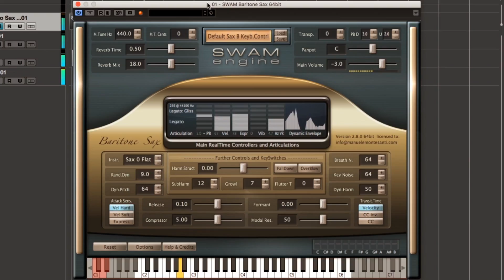Manuele Montesanti performing with SWAM Saxophones (Baritone Sax)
Audio Modeling presents Manuele Montesanti, pianist and keyboardist performing with SWAM Saxophones, that is actually one of the best VST plugin instruments on the market using an exclusive technology, SWAM - Synchronous Wave Acoustic Modeling.
The SWAM technology is best suited for expressive acoustic instruments.

to buy SWAM products.